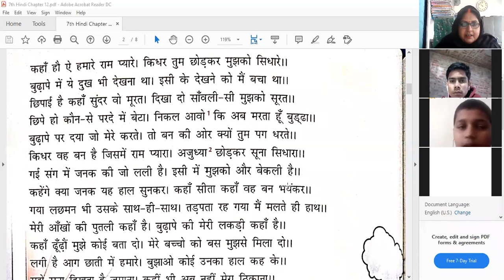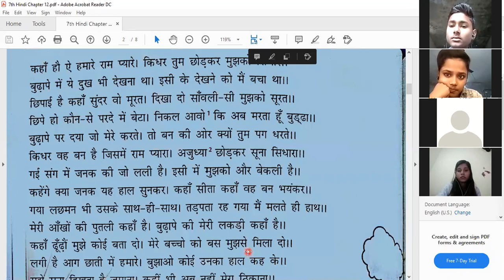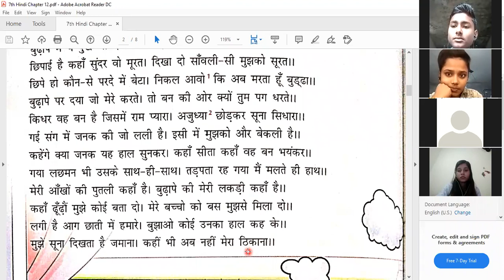7th हिन्दी || पाठ १२ ~ दशरथ विलाप || चर्चा ~ भारतेन्दु हरिश्चन्द्र की जीवनी